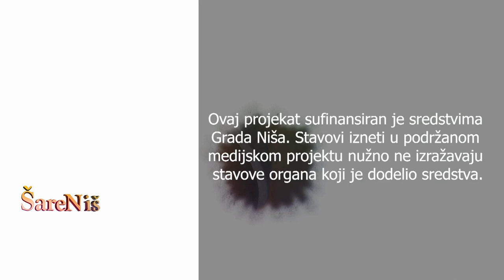Grad Niš izdvaja 70 miliona dinara za subvenciju za poljoprivrednike - ŠareNiš 15.09.2021.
Gost emisije:
SLOBODAN RANĐELOVIĆ, gradski većnik resorno zadužen za poljoprivrednike